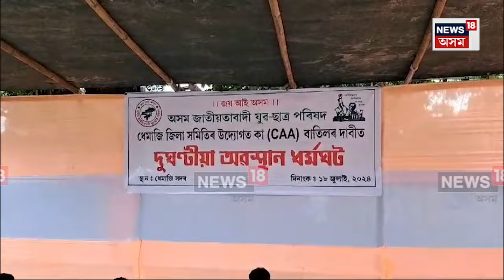AJYCP Protest Against CAA In Dhemaji | কা বাতিলৰ দাবীত ধেমাজিত AJYCPৰ দুঘণ্টীয়া অৱস্থান ধৰ্মঘট N18V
লগতে চাওঁক দিনটোৰ বহু গুৰুত্বপূৰ্ণ খবৰ |